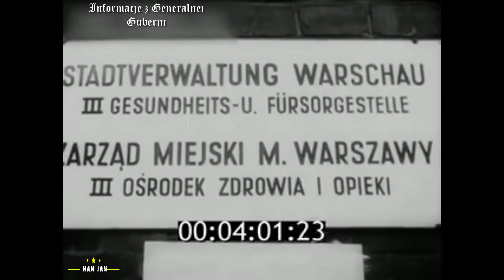1941 - Tygodnik Dźwiękowy Guberni Generalnej 14 (Unikat)